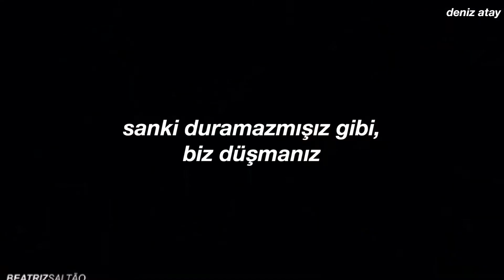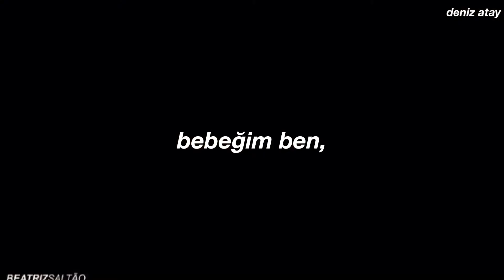Maroon 5-Animals (Türkçe Çeviri) Kai Parker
video edit cr: Beatriz S